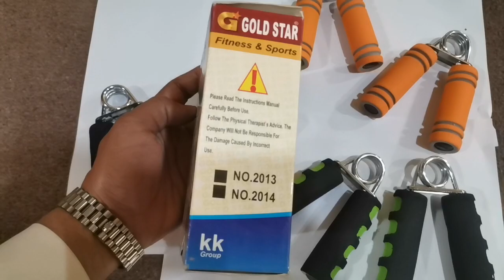Anti-Slip Single Hand Gripper Waist Developer Heavy Grip Hand Grip Strength Training Tool Device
Product details of Anti-Slip Single Hand Gripper Waist Developer Heavy Grip Hand Grip Strength Training Tool Device Steel Plastic Sponge (Single Pc) Anti-Slip Single Hand Gripper Waist Developer Heavy Grip Hand Gripper Strength Training Tool Device (Single Pc)Description: Brand New & High Quality. Heavy Grip Hand Gripper Strength Tool Device. Designed to strengthen Wrists, Fingers & Forearms. Make your hand more powerful. Chrome ally steel spring with great tensile force provides you a best Strength Device. Safe grip sponge handle fits your hand and give you a best comfort feeling. Great training aids for all martial people and who need to practice his or her hand. Strength Tool Device can be used anytime anywhere and very convenient to take. Material: Steel & Sponge. Dimensions: 13 x 9 x 2.5 cm. Brand New & High Quality. Heavy Grip Hand Gripper Strength Tool Device. Designed to strengthen Wrists, Fingers & Forearms. Make your hand more powerful. Chrome ally steel spring with great tensile force provides you a best Strength Device. Safe grip sponge handle fits your hand and give you a best comfort feeling. Great training aids for all martial people and who need to practice his or her hand. Strength Tool Device can be used anytime anywhere and very convenient to take. Material: Steel & Sponge. Dimensions: 13 x 9 x 2.5 cm.